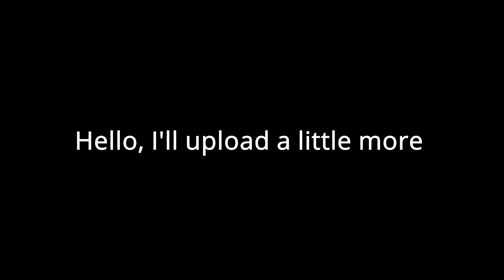We are in the End | 24 HOUR Challenge Part VI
Hello I stayed up to edit this I hope you enjoy.